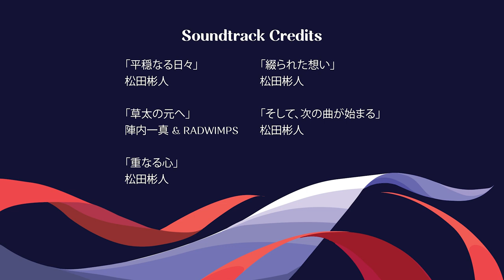Diocesan Boys' School Class of 2023 Graduation Video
一日拔萃仔，一世都係拔萃仔。Congratulations, Class of 2023!

Editing: Chan Ho Man 12S
Narration: Max Chu 12D, Thomas Fung 12S